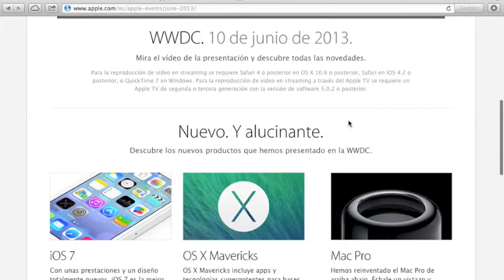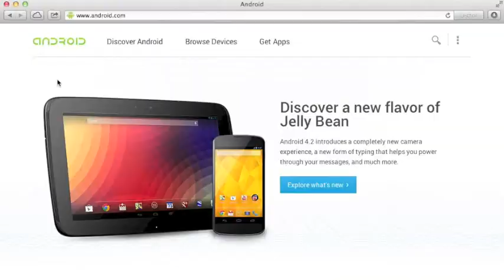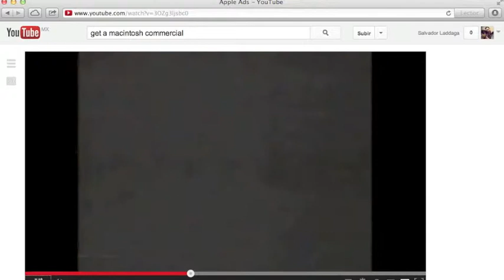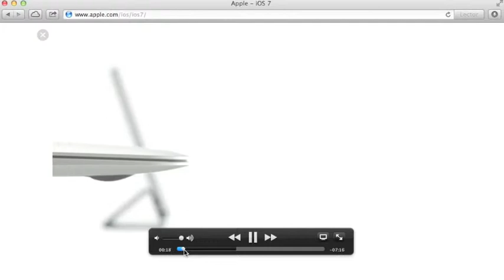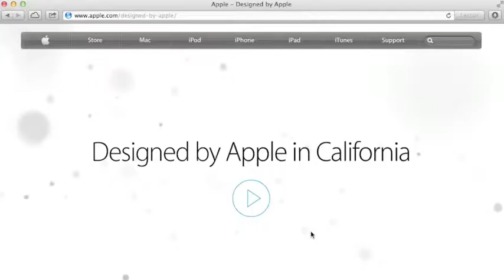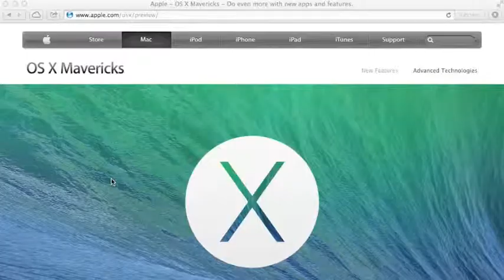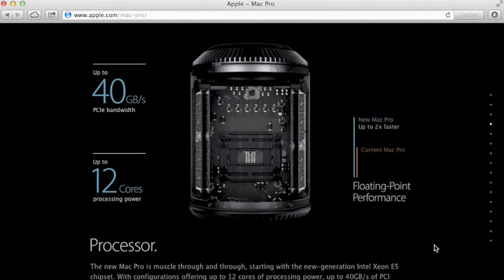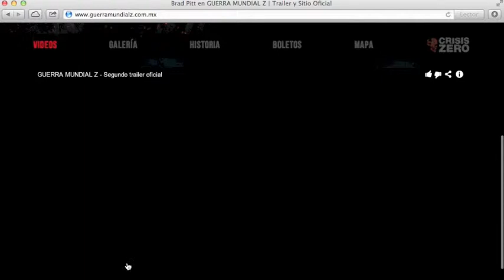Extended V! - Programa 152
Extended V! Podcast con Salvador Laddaga y Vincent Vega.